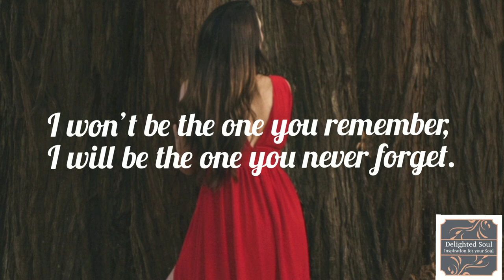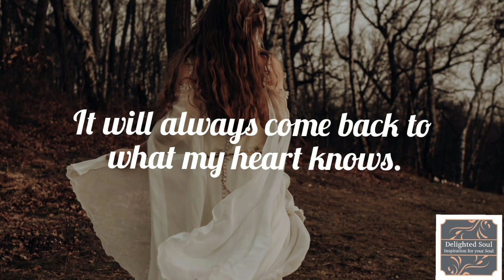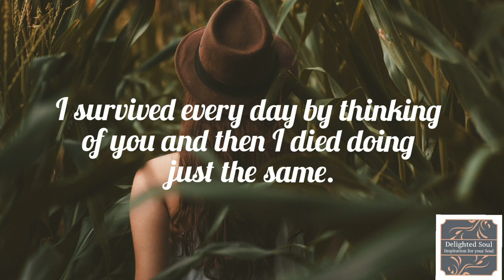Most Beautiful Quotes And Sayings